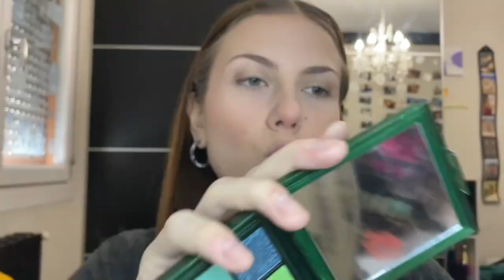ONE DIP MAKE UP CHALLENGE | Non sono in grado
Helloooo! Benvenuti in questo nuovo video make up. Oggi mi sono cimentata nella one dip make up challenge che mi ha messa davvero alla prova, ero a rischio esaurimento nervoso. Spero che il video possa piacervi e divertirvi, detto questo buona visione, un bacio e ciaùùùù!